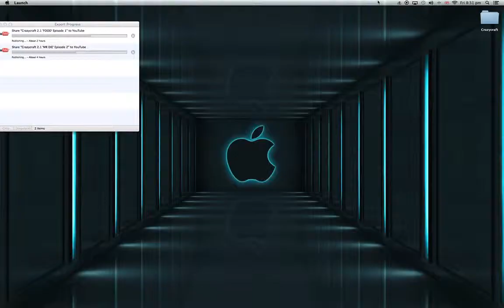Crazycraft 2.1 'MINING' Episode 4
Hey guys were back with another video of Crazycraft. So hope you enjoy this series so far and this video if, so make sure to like this video and comment on which videos we should do next and if you like all our video make sure to Subscribe!                                                          Get Crazycraft here and lots of other Modpacks...